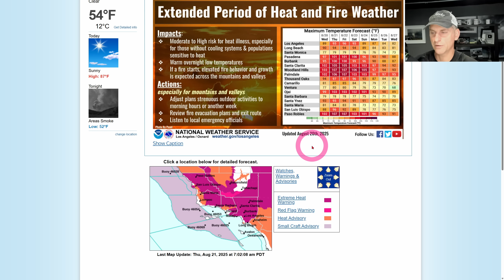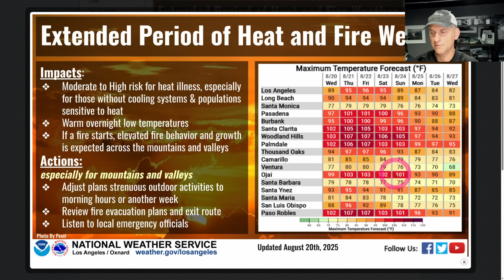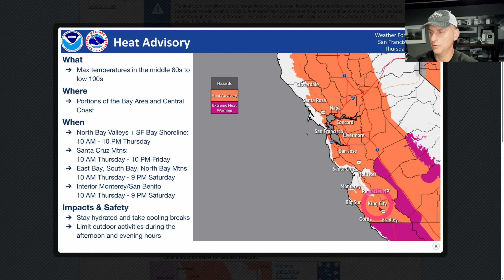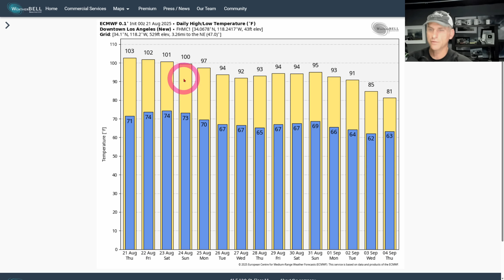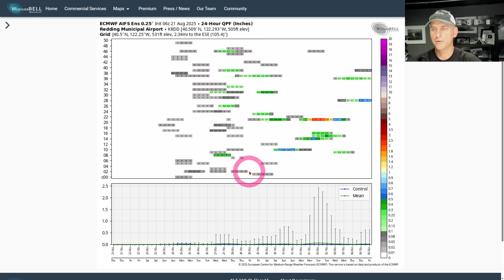California Weather: Monsoon Moisture incoming, Heat, Fantasy Forecast!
California Weather Watch Aug 21th Update!